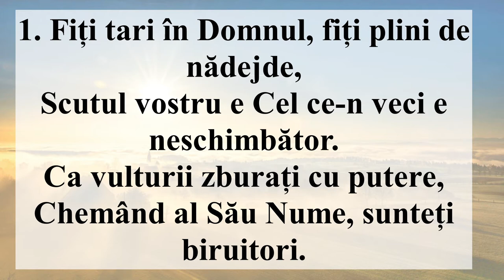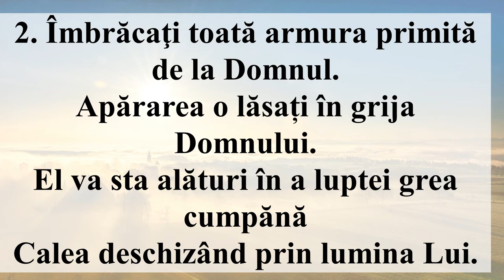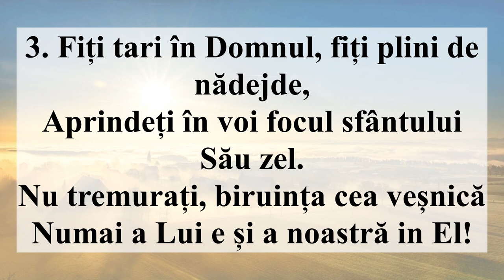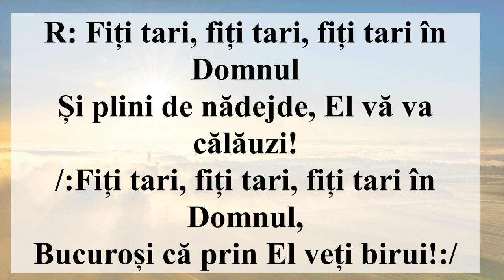Fiți tari in Domnul (Negativ + Cuvinte)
1. Fiți tari în Domnul, fiți plini de nădejde,
Scutul vostru e Cel ce-n veci e neschimbător.
Ca vulturii zburați cu putere,
Chemând al Său Nume, sunteți biruitori.

R: Fiți tari, fiți tari, fiți tari în Domnul
Și plini de nădejde, El vă va călăuzi!
Fiți tari, fiți tari, fiți tari în Domnul,
Bucuroși că prin El veți birui!

2. Îmbrăcaţi toată armura primită de la Domnul.
Apărarea o lăsați în grija Domnului.
El va sta alături în a luptei grea cumpănă
Calea deschizând prin lumina Lui.

3. Fiți tari în Domnul, fiți plini de nădejde,
Aprindeți în voi focul sfântului Său zel.
Nu tremurați, biruința cea vesnică
Numai a Lui e și a noastră in El!